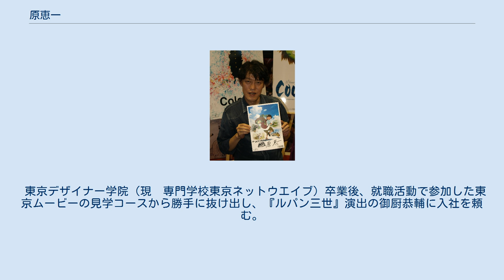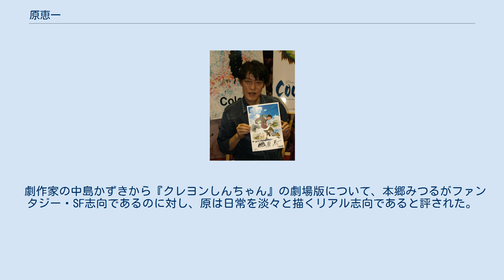原恵一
原恵一 原 恵一（はら けいいち、1959年7月24日 - ）は、フリーランスの日本のアニメ監督。
群馬県館林市出身。
自らが作品を起し、絵コンテや脚本を手がけることが多い。
 『クレヨンしんちゃん』の映画や『河童のクゥと夏休み』などでは挿入歌の作詞・作曲も担当することがある。
 群馬県の駄菓子屋を営む家庭に生まれる。
4人家族で妹が1人。
両親は映画好きで、テレビの洋画劇場を親と一緒によく見ていたという。
小学校時代は当初は勉強はわりとできたものの、次第に追いつけなくなり、授業がつまらなくて眠くなった様子を教師から「死んだ魚のような目をしている」と評された。
その頃から絵を描くことを好み、幼稚園から小学生の頃は好きだった『ゴジラ』の絵が大半だったという。
もっとも小学生高学年になると『ゴジラ』からは自然に離れ、興味が無くなったとのこと。
 中学生時代には当初陸上部に入ったが、2年生になったときに上級生部員がほとんどいなくなり、スカウトされて水泳部に移る。
深夜放送やフォークギターに熱中し、志望校の公立高校には落ちて、滑り止めの私立高校へ進学。
原によると、学力の低い不良がかった生徒が多い学校のために学校生活に馴染めず、高校には「行っていただけ」と述べている。
中学の頃から自転車旅行を始め、高校時代には日本海側からユースホステルに泊まったりしながら群馬まで戻ったこともあった。
また、高校1年生の時に見た『ガンバの冒険』に激しく共感したことを後年述べている。
 美術大学には学力不足で進学できなかったものの、子供の頃から夢だった「絵を描く」仕事に就くため、アニメーションの専門学校である東京デザイナー学院（現東京ネットウエイブ）へ進学。
専門学校時代も『ぴあ』を片手に名画座に通いつめる。
実写映画では小津安二郎、木下惠介、デヴィッド・リーン作品など、様々な作品を見て影響を受けた。
しかしアニメ作品は自ら進んで見ず（周囲の影響でそれなりには見ている）、アニメ好きが好んで見るようなアニメとは距離を置いていた。
アニメファンの同級生から「原はどんなアニメが好きなんだ?」と聞かれ、原作も好きだった『サザエさん』を挙げると否定されるなど、専門学校時代も、周囲とは趣味が合わない生活を送る。
原は当時誘われる形で見たアニメ作品に関して、『太陽の王子 ホルスの大冒険』はそんなに面白いとは思わなかったが、学院の文化祭で見た『どうぶつ宝島』『パンダコパンダ』『長靴をはいた猫』などは「むちゃくちゃ面白かった。あれで僕はアニメーションを見直した」と述べている。
また、絵の上手な生徒の多さに圧倒されたことも、演出への道を進むきっかけとなったという。
 東京デザイナー学院（現　専門学校東京ネットウエイブ）卒業後、就職活動で参加した東京ムービーの見学コースから勝手に抜け出し、『ルパン三世』演出の御厨恭輔に入社を頼む。
絵コンテを描いてくるようにと言われ、『ルパン三世』の完成台本を渡される。
一週間か10日ほど後に絵コンテを持参し、数週間後に紹介されたCM制作会社アドックシステムズへ入社する。
1年半ほどして黒川慶二郎社長からの紹介でシンエイ動画に入社。
最初は『怪物くん』で制作進行を務め、その後、『フクちゃん』の途中で『ドラえもん』に異動し、演出助手に昇格する。
そして1984年に『ドラえもん』の演出としてデビュー。
『ドラえもん』での演出を通じて、当時のチーフディレクターだった芝山努の緻密な絵コンテの描き込み振りに影響を受けた。
 藤子・F・不二雄の漫画が好きで、シンエイ動画に入る前はアニメの『ドラえもん』よりも原作の方が面白いと思っていた原は、『ドラえもん』の演出となると一日中絵コンテを考える生活になる。
原が担当した『ドラえもん』のいつもより凝った構図は早くも注目され、アニメ雑誌『アニメージュ』1987年2月号に半ページの扱いで、傑作を続出させる若手演出家として紹介を受けた。
今でこそ『ドラえもん（第2作第1期』の担当演出作品はファンから絶大な支持を受けているが、当時のスタッフの中には彼の演出の手腕に難色を示した者も少なからず存在し、作画スタッフと対立を起こしたこともあった。その時に仲裁したのが総作画監督の中村英一であった。2017年7月7日までドラえもん（第2作第2期）の初代監督であった善聡一郎は「四次元ポケットのスペア（てんとう虫コミックス『ドラえもん』25巻収録『四次...